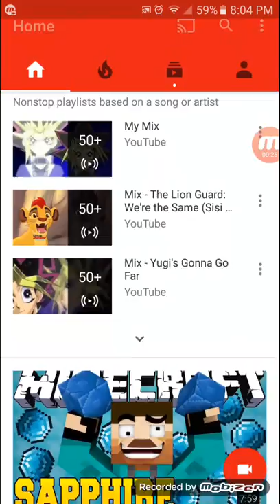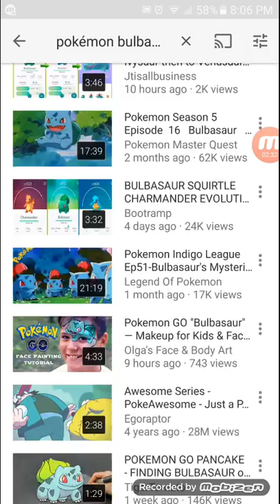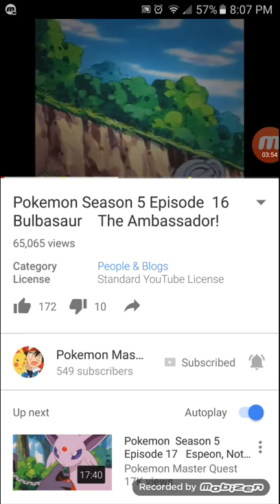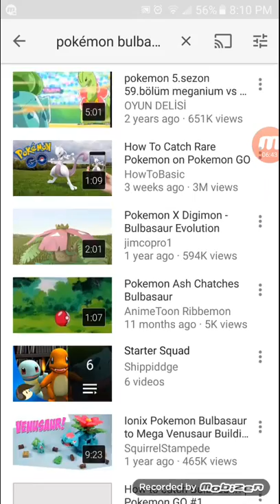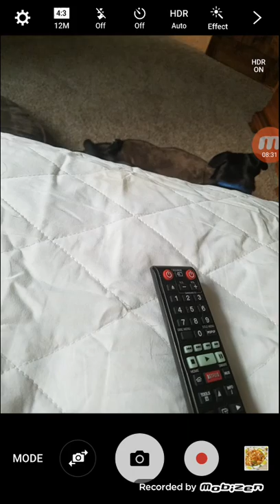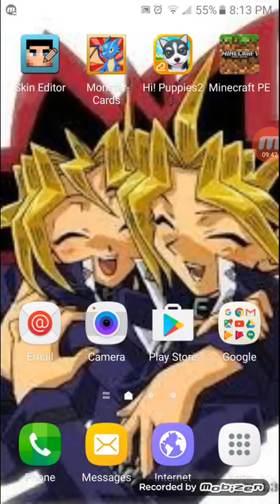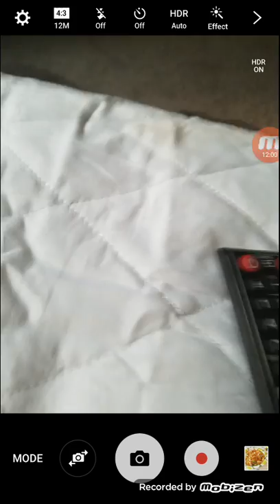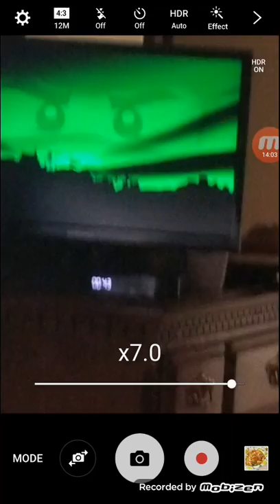Voice acting Pokémon!